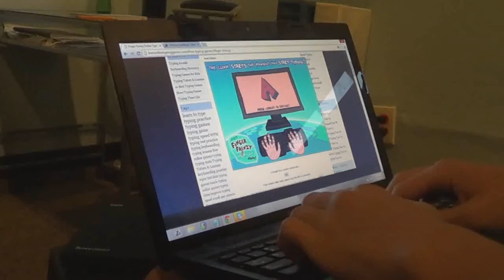Finger Frenzy - 1.495 Seconds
I noticed that some people were playing this game so I decided to try it out myself. My best run so far is 1.468, but I didn't record that. My goal is to get below 1 second. :)